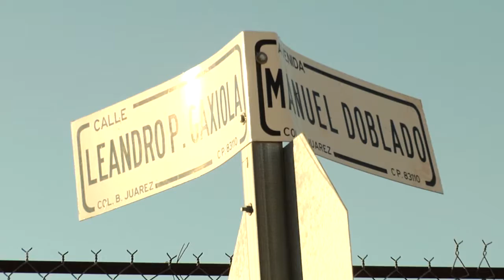Presenta Gobernadora programa "Actas en línea"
La Gobernadora Pavlovich resaltó que Sonora es pionero a nivel nacional en este tipo de trámites, lo cual no requirió un gasto para su puesta en marcha ya que fue personal del Gobierno del Estado quien diseñó y opera esta iniciativa.